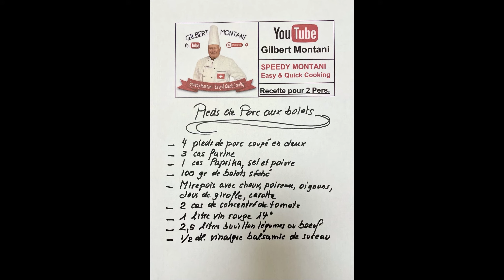PIEDS de PORC aux Bolets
PIG FEET with Mushrooms
RECEIPT:  (in English for 4 persons)
- 4 pcs of pork front feet cut in 2
- 2 big Onions
- 4 Garlic
- 1 Spoon of Paprika
- 3 Spoons of flour
- 2 Chilli
- 2 spoons concentrated Tomato
- Vegetable mix (Gabbage, leek, onions,
   laurel leaves, carot)
- 1/2 dl. Balsamic dark vinegar
- 1 bottle of red Wine 14 degree
- 100 gr. dry Boletus mushrooms
- 2,5 liter of vegetable or beef stock
- Boletus mushrooms water
-Beurre manié (melted butter with flour)
- Salt, pepper, olive oil

PREPARING Pig feet
 - Add on the 8 half pig feet the paprika,
    flour, salt and pepper.
- Cook the pig feet in a pan with a little
   olive oil for 3-4 min.  Once the meat is
   brown, take them out and put them
   in the cocotte.
- Add the mix vegetable (onions, garlic,
   gabbage, leek, carot, laurel leaved)
   in the same pan, add the concentrated
   tomato, let’s cook it shortly and put all in
   the cocotte where are the pig feet.
- Add the red wine and balsamic in the
   cocotte. Add the vegetable or beef
   stock. Let it cook, put the cover on the
   cocotte, and put in oven 2 hours at 150
   degree (hot up and down)
- After 2 hours, take out the cocotte from
   oven, look if the feet are very soft  and
   cooked take them out from the sauce, and
   take out all bones (leave the nails)
- Add the boletus mushrooms in the
   cocotte with the mushrooms water. Let
   cook and reduce the sauce for 80 %
   Need about 2-3 hours depend how hot
   is the fire.
- Add the (beurre manié) to make the
   sauce more sticky and return the pig
   feet in the sauce and serve with swiss
   Rösti potatoes.

RECETTE:  (en Français pour 4 pers.)
- 4 pcs de pieds de porc frontal coupé en 2
- 2 Oignons
- 4 Gousses d‘ail
- 1 cas de Paprika
- 3 cas de farine
- 2 Chilli
- 2 cas de tomate concentrée
- Bouquet garni (Choux, poireau, oignons,
   feuilles de laurier, carotte)
- 1/2 dl. Balsamique de sureau
- 1 bouteille de vin rouge 14 degré
- 100 gr. de bolets séché
- 2,5 litre de bouillon de légumes ou boeuf
- L‘eau des bolets marinés
-Beurre manié (beurre fondu avec farine)
- Sel, poivre, huike d’olive.

PREPARATION des pieds de porc.
 - Assaisonner les 8 demi pieds de porc
   avec du paprika, farine, sel et poivre.
- Rissoler les pieds de porc dans une poêle
   avec un peut d’huile d’olive, d’abord côté
   peau durant 2-3 minutes. Une fois que
   les pieds sont bien rissolés, les mettre
   dans une cocotte.
- Rissoler le bouquet garni dans la même
   pôele (oignons, ail, choux, carotte,
   feuilles de laurier, clous de girofle)
   Ajouter la tomate concentrée et rissoler
   le tout 2-3 minutes, puis insérer le tout
   dans la cocotte contenant les pieds de
   porc.
- Ajouter le vin rouge dans la cocotte,
   le vinaigre de Balsamique de sureau et
   donner une bonne ébulition. Mettre au four
   durant 2 heures à 150 degré ou laisser
   mijoter sur la plaque avec le couvercle.
- Après 2 heures les pieds de porc doivent
   être tendre, sinon ajouter encore 30
   minutes de cuisson (selon la grandeur des
   pieds de porc)
   Sortir les pieds de la cocotte et enlever
   tous les os, sauf les ongles.
- Ajouter les bolets séchés (préalablement
   trempés dans l’eau) dans la sauce, ajouter
   l’eau fonçée des bolets. Laisser mijoter à
   feux doux la sauce (sans couvercle)
   durant 2-3 heures, jusqu’a réduction de
   80% de la sauce.
- Ajouter le beurre manié (moitié beurre
   fondu et moitié farine) pour lier la sauce
   sauce. Remettre une portion de pied de
   porc dans une poêle avec la sauce, une
   ébullition, puis servir avec des Rösti.
-Vous pouvez portionner les pieds de porc
   dans des cassolettes, ajouter la sauce
   et mettre au congélateur.